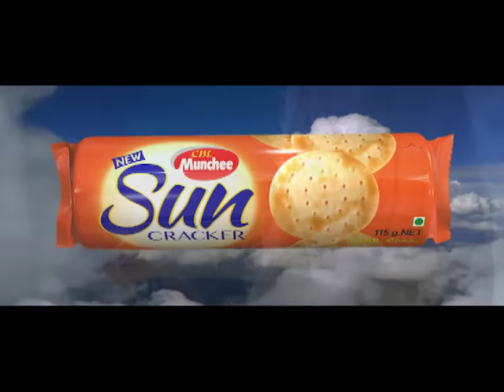Former Central Bank Governor returns to the island